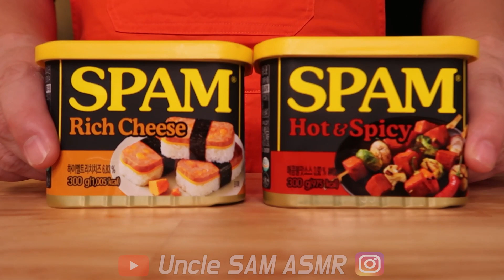ASMR 맥 앤 치즈🥓🥧 해쉬브라운, 매운 통스팸 먹방 이팅사운드 MAC & CHEESE, WHOLE SPAM MUKBANG EATING SHOW!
Youtube sub is available :)
한국어 유튜브 자막있어요~

00:00 ~ 03:30 COOK
03:30 ~ EATING START!
05:50    SPICY SPAM

더 좋은 영상으로 보답하겠습니다. 감사합니다 :)